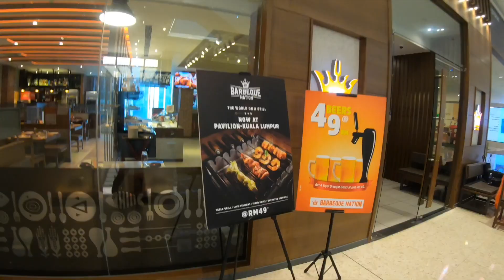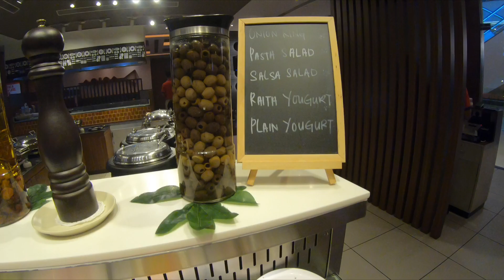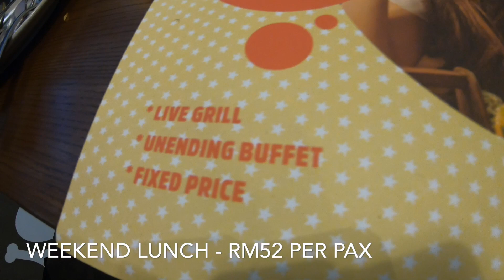Great food at Barbeque Nation Buffet At Pavilion KL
The food is great. Service is really good. We just keep coming here whenever we are here at Pavilion KL